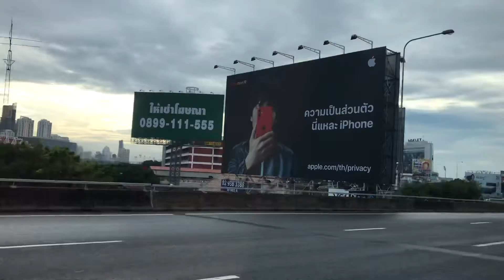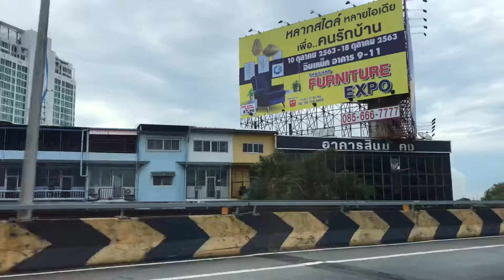กรุงเทพ 4ตุลาคม2563